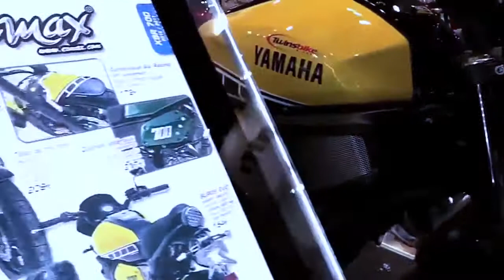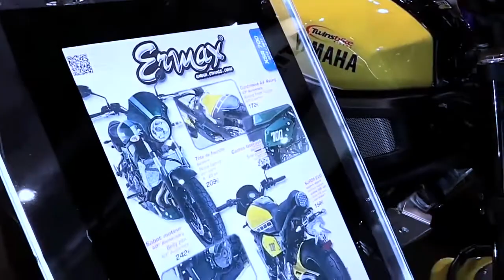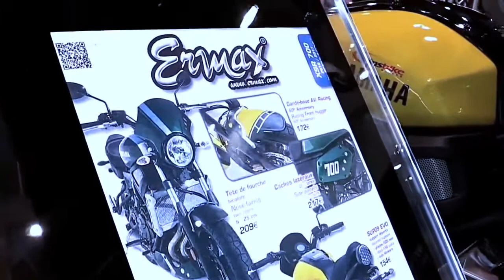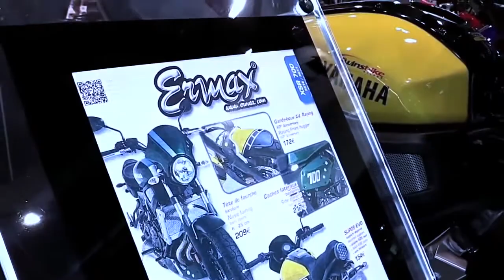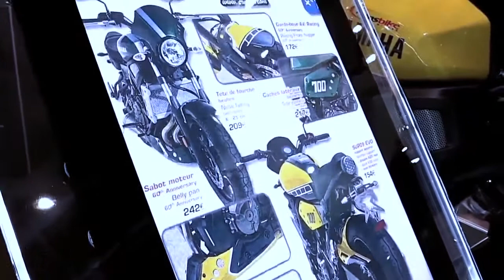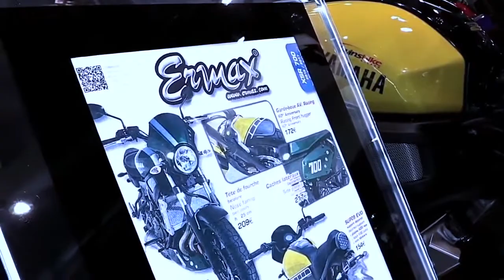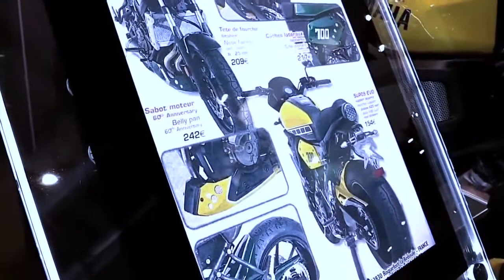2021 Yamaha XSR 700 Ermax Mods 2017 Limited Complete Accs Series Lookaround Pameran Motor